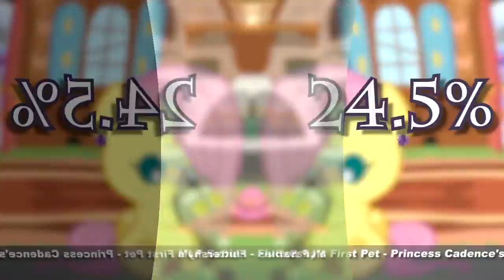The Top 10 Pony Videos of August 2021 The VEG File